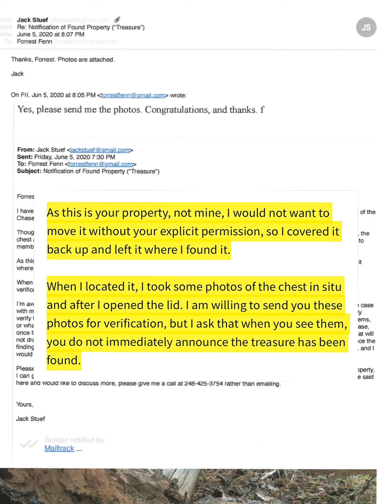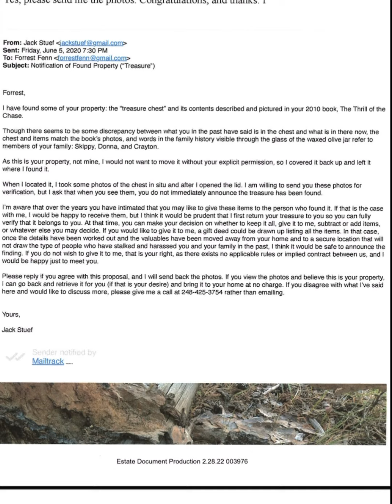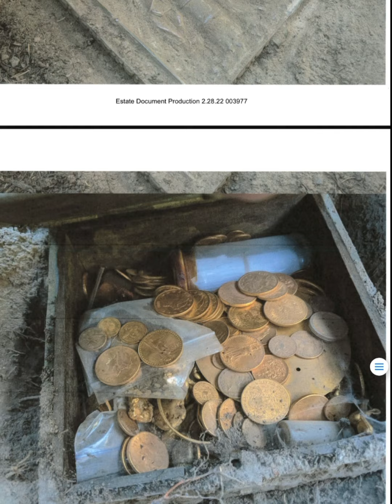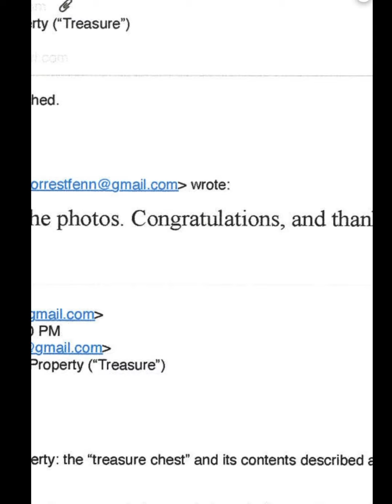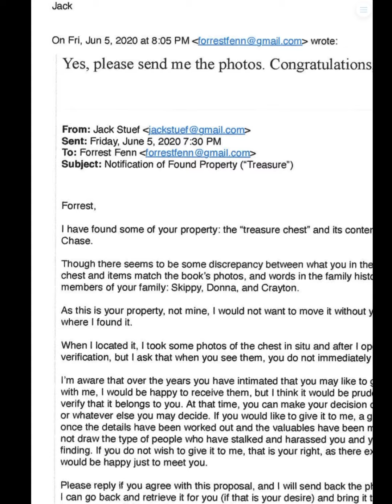Forrest Fenn - Fake emails part 1